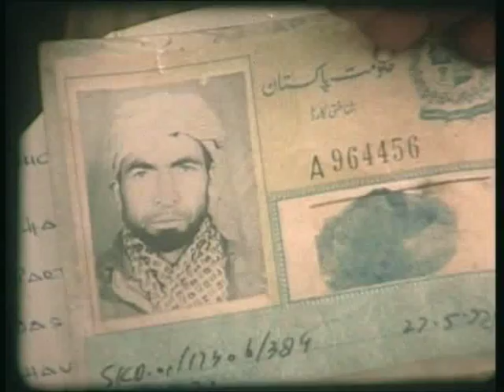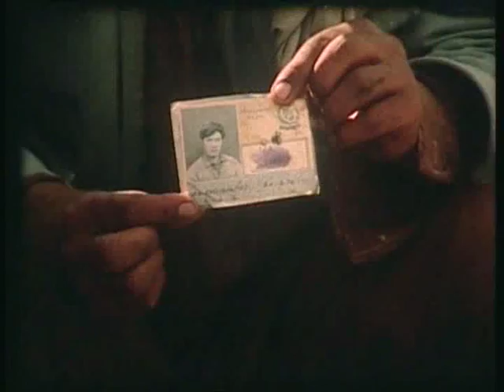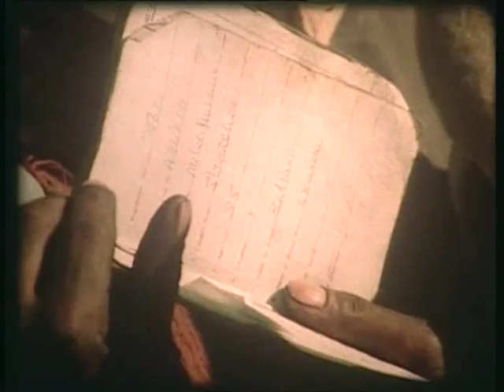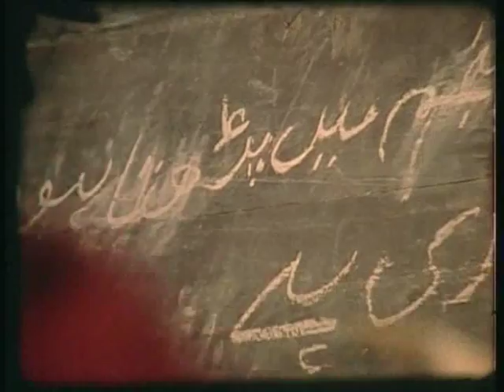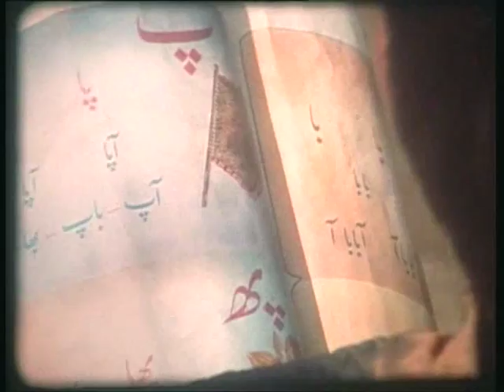Documentary of GB Baltistan 1960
by imran imperial